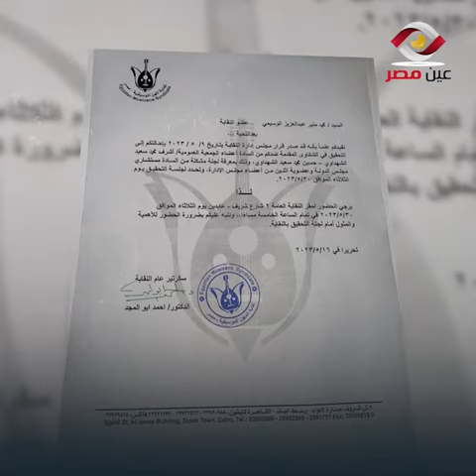مفاجأة.. نقيب الموسيقيين مش عضو في النقابة